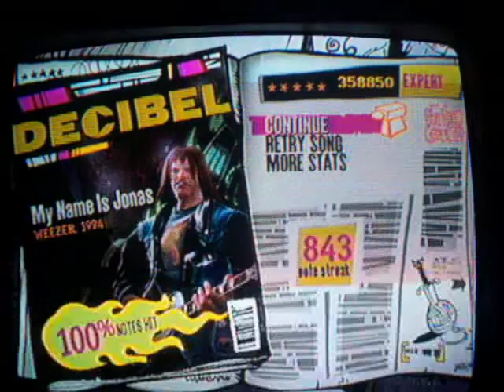GH3- My Name Is Jonas- 100% FC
High Score is 361k. My camera is crap Foghat Slow Ride
Poison Talk Dirty to Me
Pat Benatar Hit Me With Your Best Shot
Social Distortion Story of My Life
Encore Kiss Rock and Roll All Nite
Co-op Encore Beastie Boys Sabotage
Tier 2 Mountain Mississippi Queen
Alice Cooper School's Out
Cream Sunshine of Your Life
Heart Barracuda
Boss Tom Morello Guitar Battle
Encore Rage Against the Machine Bull's on Parade
Co-op Encore The Strokes Reptilia
Tier 3 The Killers When You Were Young
AFI Miss Murder
The Who The Seeker
Priestess Lay Down
Encore Rolling Stones Paint It Black
Co-op Encore Red Hot Chili Peppers Suck My Kiss
The Sex Pistols Anarchy in the UK
Sonic Youth Kool Thing
Weezer My Name Is Jonas
Encore Pearl Jam Evenflow
Co-op Encore Blue Oyster Cult Cities on Flame with Rock and Roll
The Dead Kennedy's Holiday in Cambodia
Scorpions Rock You Like a Hurricane
Aerosmith Same Old Song and Dance
ZZ Top La Grange
Boss Slash Guitar Battle
Encore Guns N Roses Welcome to the Jungle
Co-op Encore Bloc Party Hellicopter
Santana Black Magic Woman
Smashing Pumpkins Cherub Rock
White Zombie Black Sunshine
Tenacious D The Metal
Encore Stevie Ray Vaughn Pride and Joy
Co-op Encore Matchbook Romance Monsters
Slipknot Before I Forget
Disturbed Stricken
Queens of the Stone Age 3's and 7's
Muse Knights of Cydonia
Encore Living Colour Cult of Personality
Slayer Raining Blood
Eric Johnson Cliffs of Dover
Iron Maiden Number of the Beast
Metallica One
Boss Lou Guitar Battle
Encore The Devil Went Down to Georgia
Bonus Tracks
An Endless Sporadic Impulse
Backyard Babies Minus Celsius
Bret Michaels Band Go That Far
Die Toten Hosen Hier kommit Alex
Dragonforce Through the Fire and the Flames
Fall of Troy FCP Remix
Gallows In the Belly of a Shark
The Hellacopters I'm in the Band
Heroes del Silencio Avalancha
In Flames Take This Life
Kaiser Chiefs Ruby
Killswitch Engage My Curse
LA Slum Lords Down N Dirty
Lacuna Coil Closer
Lions Metal Heavy Lady
NAAST Mauvis Garcon
Prototype The Way It Ends
Revolverheld Generation Rock
Rise Against Prayer of the Refugee
Scouts of St. Sebastian In Love
Senses Fail Can't Be Saved
The Sleeping Don't Hold Back
The Stone Roses She Bangs the Drums
Superbus Radio Song dragon force 100% FC real bot
hard easy medium custom guitar hero III
biosock little sister big daddy plasmid
call of duty 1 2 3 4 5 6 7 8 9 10 epic video rockband
drums microphone controller ben bass funny special
007 watch my awesome video